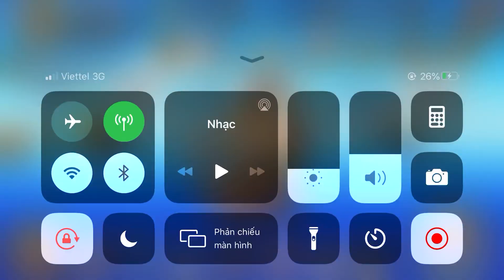Bonz Gaming Tv - Code ENG Siêu VIP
Bonz Gaming Tv - Kho Báu Huyền Thoại

 🌼Bộ GIFTCODE hỗ trợ tân thủ MỚI cho năm 2020🌼
 Giftcode Tướng N.W Luffy 4 Sao: 18c2d07460e91
 Giftcode Nguyên Liệu và Báu Vật: 18c444fbcb1d3
 Giftcode Beli và Kim Cương: 18c5b983329a1
 Giftcode Thể Lực: 18c72e0aa5aff
 Giftcode Chiến Thuyền: 18c8a2921f4e0

Ace : 18943f86855f5
Chú ý : Ae nào nhập bộ cũ rồi vẫn có thể nhập bộ 2 này nhé

Kho Báu Huyền Thoại - Game Vua Hải Tặc Chuẩn trên Mobile